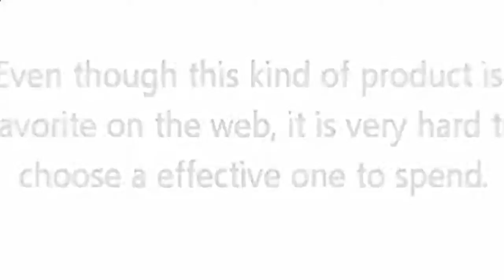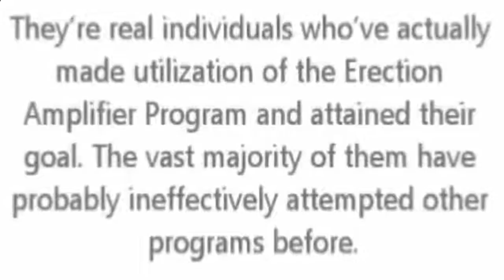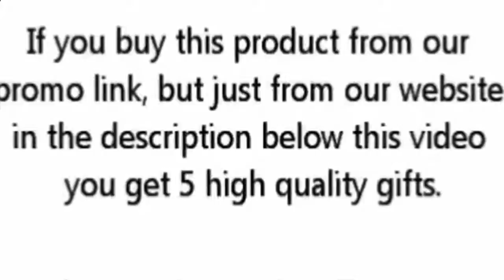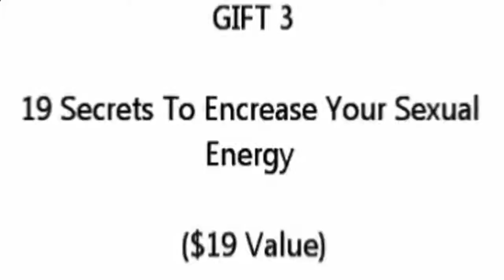Erection Amplifier Program review - Erection Amplifier Program download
The Erection Amplifier Program is often an outstanding program promoting with plenty of techniques as well as a health should help you naturally regain your erection. The plan just isn't difficult to understand along with the step-by-step process can be quite a snitch for you to follow. Better yet, when that the program incorporates only natural methods, you won’t should flood your physique with chemicals, additives, synthetic ingredients, as well as low quality substances that diminish your overall health.

To date the Erection Amplifier Program has helped numerous men regain their erection this all which, their confidence and satisfaction.

If you’ve tried or browsed through impotence problems programs, afterward you recognize that most feature programs that only do very little to meet your household needs. Most options require you devote a supplement to the daily routine or you medicate yourself with substances which is often bad within your wellness after some time.

This particular program differs within the others. Instead of requiring you to undertake methods that harm your state of health to the sake in your erection, here you adopt healthy solutions. Erection Amplifier Program outlines everything and discusses all points and issues from the easy to read and PDF format. With this type of structure, you’re able to go in the material easily.

Overall, the Erection Amplifier Protocol is amazingly recommended for those who're looking to increase and help the size and power when using the erection. The program currently costs $67 additionally it completely worth the investment if you need change your life in regards to the better. To purchase many, quick carry on to brand’s website today. After you purchase, you’ll receive in to a download page to allow you to put this series employing your laptop or tablet.

Erection Amplifier Program review - Erection Amplifier Program download My Networks

Erection Amplifier Program review - Erection Amplifier Program download My Channel